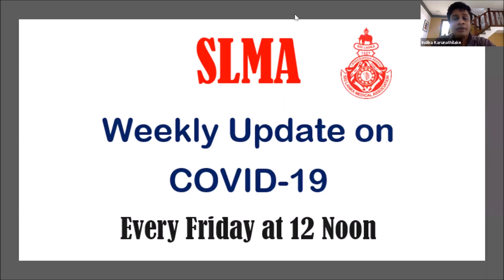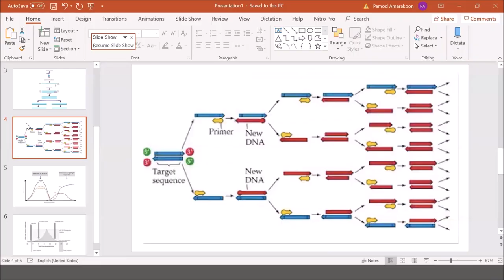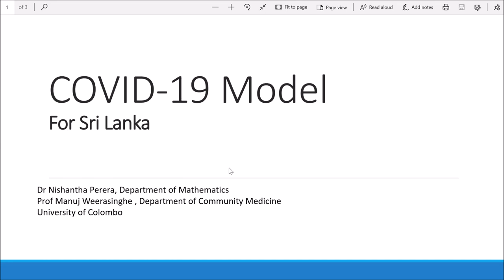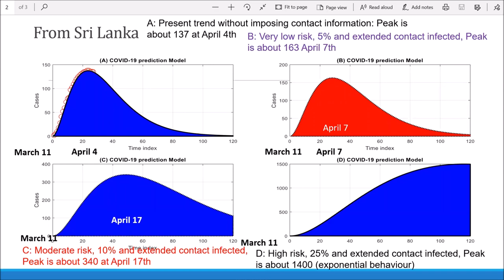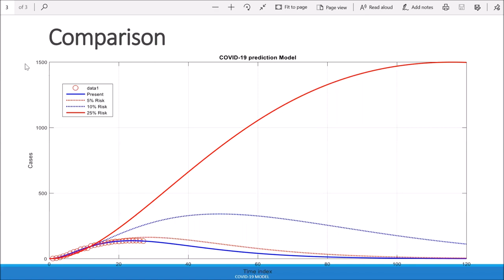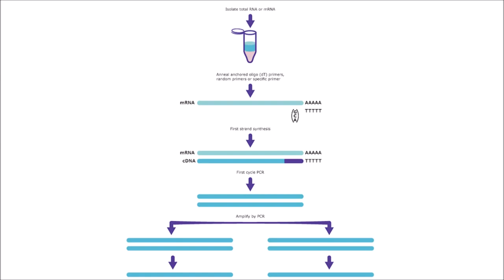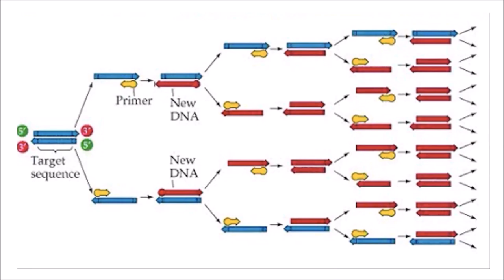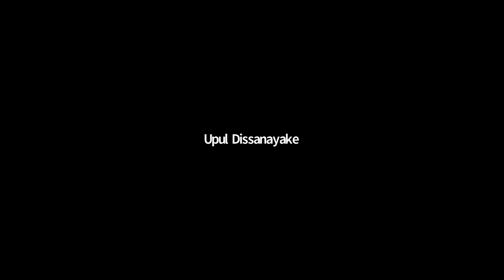Weekly COVID19 update 10 04 2020